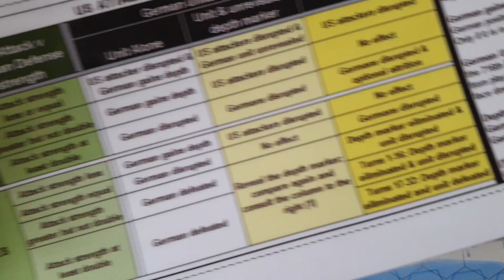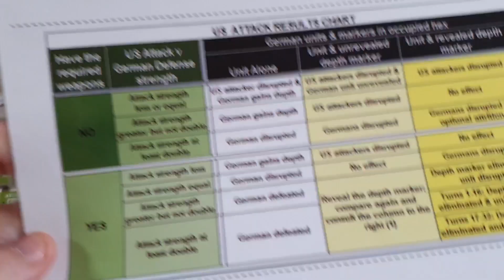D-Day at Omaha Beach: Turno 11-12 #6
Gameplay de la campaña con el fin de jugarla al completo incluyendo ambos sectores de playa, con la 1ª y la 29 División de infantería. Ya tengo grabados los primeros 16 turnos, momento en el cual hay un corte para saber si se pueden jugar los siguientes 16 en base a los puntos de victoria conseguidos.  Los turnos del 17 al 32 recogen las acciones para maniobrar más allá de la playa Omaha para adentrarse en terreno alto y el bocage francés y es un segundo juego porque cambian las reglas permitiendo contraataques y movimientos alemanes, entre otras cosas.

Es un gameplay tutorial, con muchos ejemplos de todo y que actualiza el gameplay que subí hará ya muchos años. Devir está a punto de lanzar este juego en castellano, por cierto.